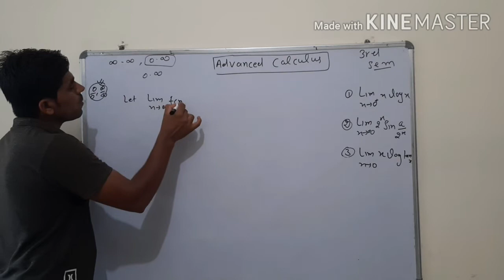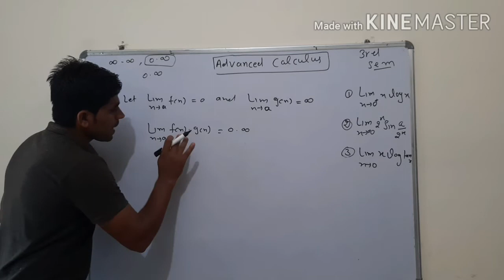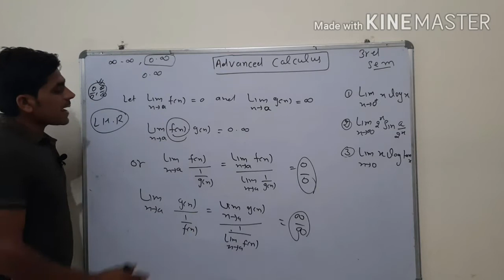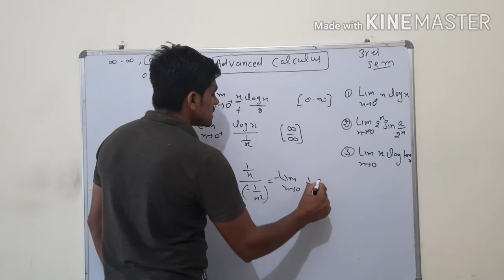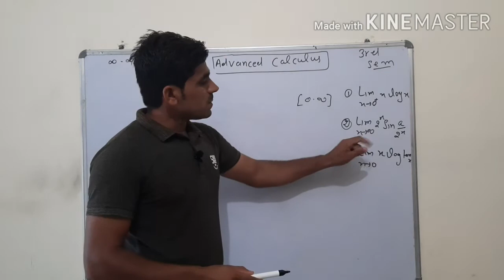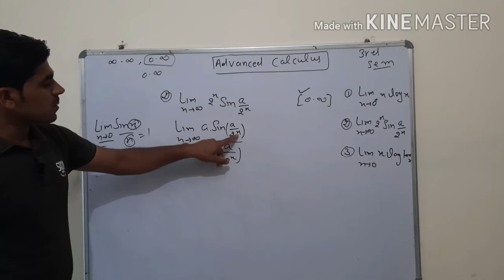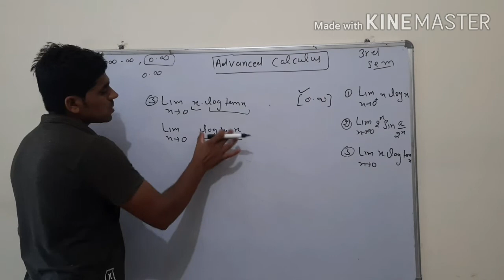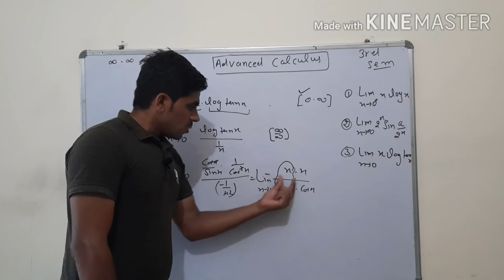Advanced Calculus B.a/B.sc 3rd sem Lec-5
B.a/B.sc Maths 3rd sem ,L hopital rule, indeterminate form, limit example,b.tech math,m.tech math